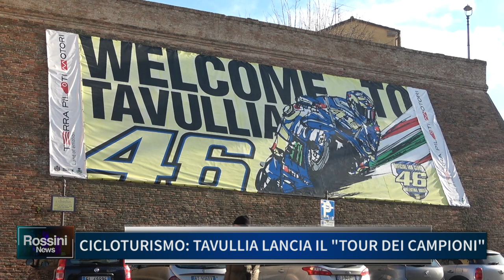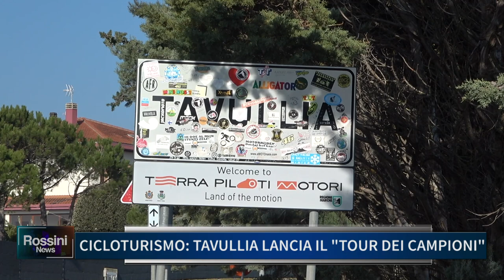CICLOTURISMO: TAVULLIA LANCIA IL TOUR DEI CAMPIONI